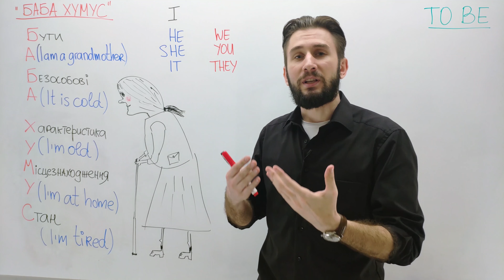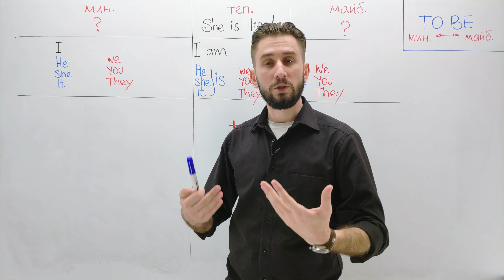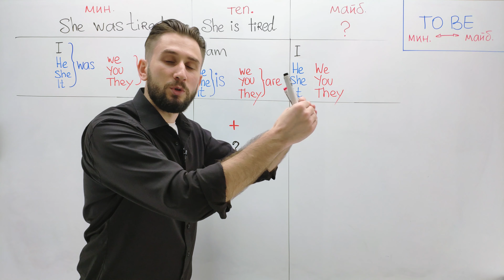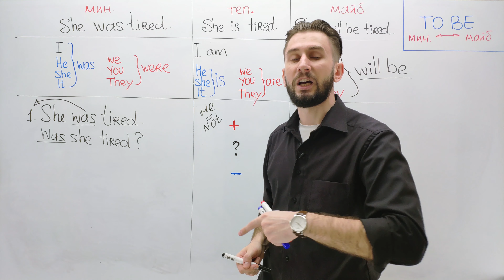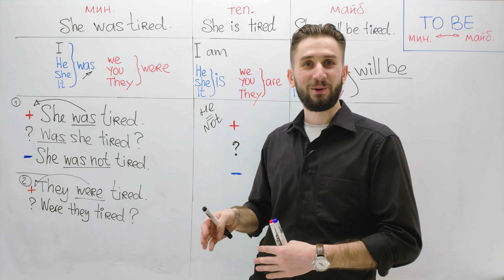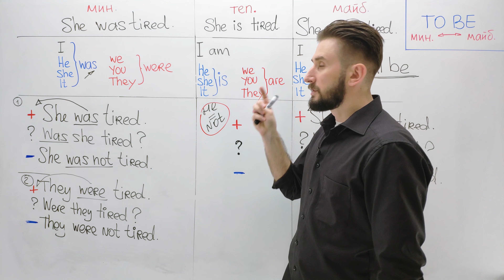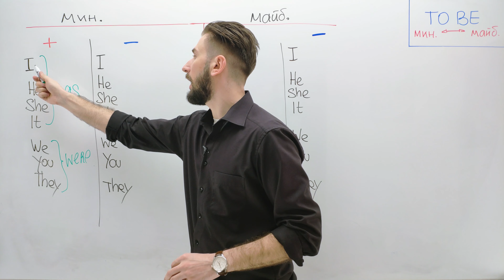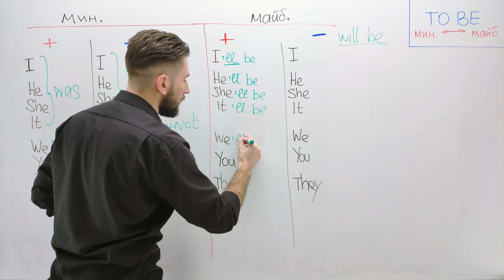УРОК 3. ВЖИВАННЯ TO BE В МИНУЛОМУ І МАЙБУТНЬОМУ ЧАСІ. АНГЛІЙСЬКА З НУЛЯ АНГЛІЙСЬКА ДЛЯ ПОЧАТКІВЦІВ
✍️ Англійська з нуля для початківців урок 3. Вживання та форми to be в минулому та майбутньому часі.

Друзі, привіт!
Мене звати Герман. Я дипломований та сертифікований викладач англійської мови. Класно, що вивчаючи англійську мову Ви завітали на мій канал.
На цьому каналі Ви знайдете часом незвичні та нестандартні уроки англійської мови.
Вивчайте англійську за допомогою малюнків, асоціацій, схем, акронімів, образів та багатьох інших цікавих мнемотехнік.
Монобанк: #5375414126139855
Зв'язок зі мною:
Поспішіть придбати:

📝 1. Методичка. 150 сторінок детального, якісного конспекту до кожного з 50 уроків.
🎬 2. Три супер класних закритих уроки, де я об'єдную всі мнемотехніки курсу в три асоціативні карти (mind maps). Запам'ятавши які, Ви зможете пам'ятати майже всю граматику і всі мнемотехніки курсу. Буде корисно не тільки початківцям, але й вчителям.

Друзі, за більш детальною інформацією пишіть мені в Instagram чи на мою пошту.
Буду радий відповісти на всі запитання.